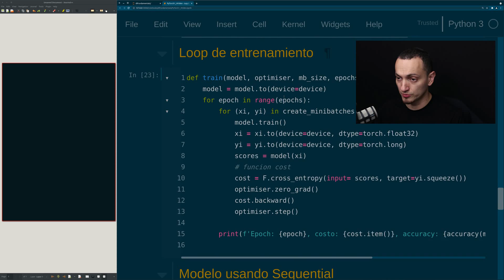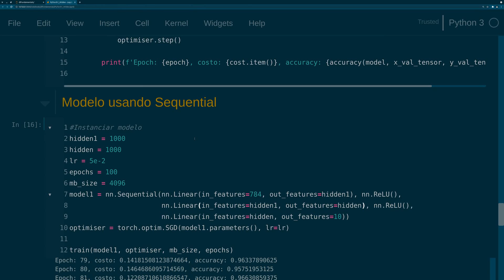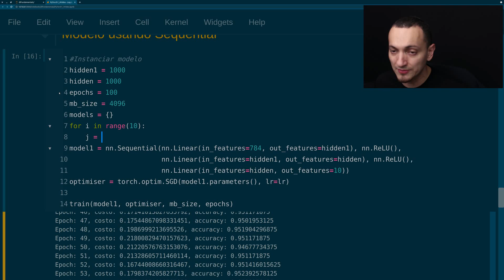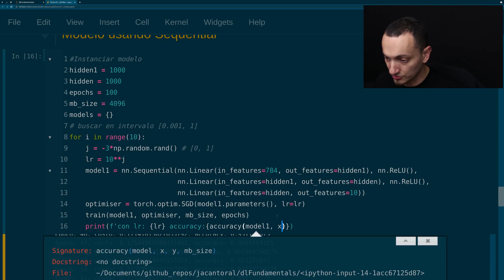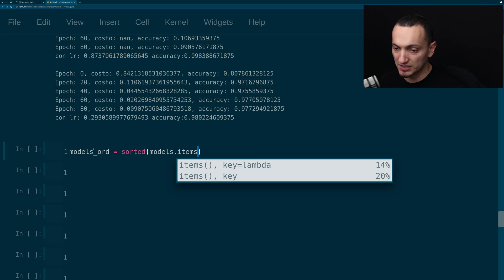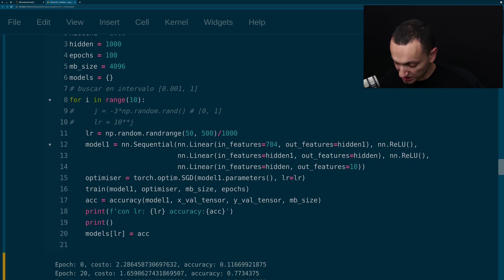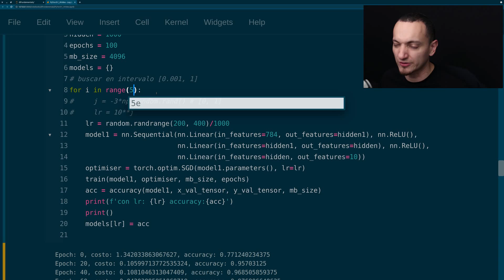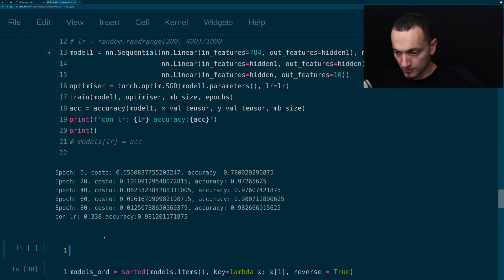¿Cómo ajustar el LEARNING RATE de una Red Neuronal?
Uno de los hyper-parámetros más  importantes durante el entrenamiento de una red neuronal es, sin lugar a dudas, el learning rate. En este video muestro una estrategia de muestreo, para ajustar el learning rate a un valor óptimo. Para esto, primero buscaremos en un intervalo logarítmico amplio, que permita seleccionar un intervalo más fino de posibles learning rates. Después, repetiremos el proceso haciendo la búsqueda en un intervalo más pequeño. Así, lograremos incrementar nuestro accuracy de 96% a 98%. Es importante notar que este proceso puede ser utilizado en el ajuste de otros hyper-parámetros y no depende del framework utilizado, es decir puede usarse con PyTorch como en este ejemplo, TensorFlow o incluso Python.

Acerca de la serie Fundamentos de Deep Learning con Python y PyTorch:
En esta serie de videos explico qué son las Redes Neuronales (Neural Networks) y qué es Aprendizaje Computacional (Machine Learning) así como Deep Learning. Empezamos con los principios matemáticos fundamentales hasta su implementación en código. Para esto, primero utilizaremos Python y Numpy para entender los principios de programación de Redes Neuronales incluyendo el algoritmo de retropropagación (backpropagation). Con estas bases, presentaremos el framework PyTorch y construiremos modelos más complejos como son Redes Neuronales Convolucionales (Convolutional Neural Networks - CNNs).

About the video series:
In this video series I will explain what Neural Networks are, and how Deep Neural Networks work, from the mathematical principles to their implementation in code. Firstly, we will use pure Python and Numpy to understand the fundamentals including backpropagation for a simple Fully Connected Network, and from there we will build on to Convolutional Neural Networks (CNN) using PyTorch. Then, depending on the response and interest in the series I may cover newer models using Generative Adversarial Networks (GANs), and Recurrent Neural Networks.